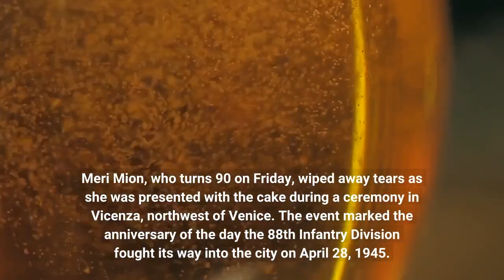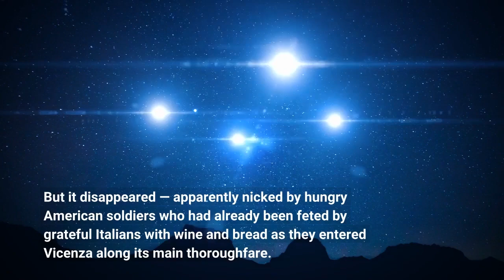U S soldiers 'return' cake to Italian woman for 90th birthday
ROME — With a round of "Happy Birthday" in Italian and English, the U. S. Army toasted an Italian woman with a birthday cake Thursday to replace the one that U. S. soldiers ate as they entered her hometown during one of the final battles of World War II. Meri Mion, who turns 90 on Friday, wiped away tears as she was presented with the cake during a ceremony in Vicenza, northwest of Venice. The event marked the anniversary of the day the 88th Infantry Division fought its way into the city on April 28, 1945. According to the U. S. Army, Mion spent that night with her mother hiding in the attic of their farm in the nearby village of San Pietro in Gù. Retreating German soldiers had fired on the house, but when Mion awoke on the morning of her 13th birthday, American soldiers were nearby. In a statement, the U. S. Army Garrison Italy said Mion's mother baked her a birthday cake and left it on the windowsill to cool. But it disappeared — apparently nicked by hungry American soldiers who had already been feted by grateful Italians with wine and bread as they entered Vicenza along its main thoroughfare. Mion seemed genuinely surprised that U. S. soldiers had returned the cake 77 years later. She marveled "Mama mia" and "Grazie" as a small crowd featuring U. S. commanders and Italian officials sang "Happy Birthday.""Tomorrow, we will eat that dessert, with all my family remembering this wonderful day that I will never forget," Mion said, according to the U. S. Army.